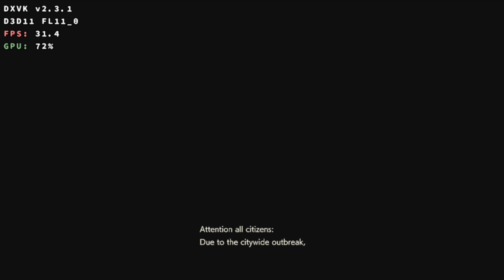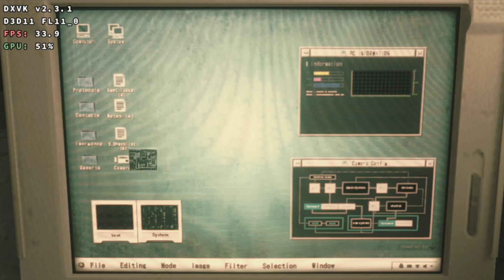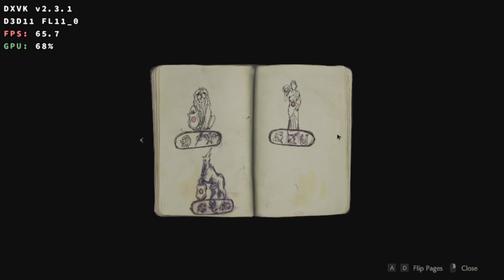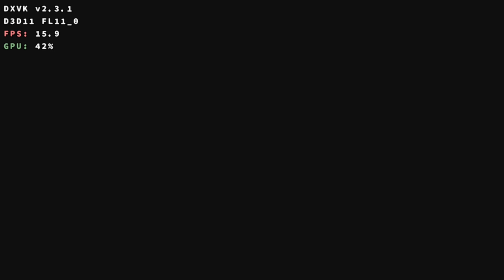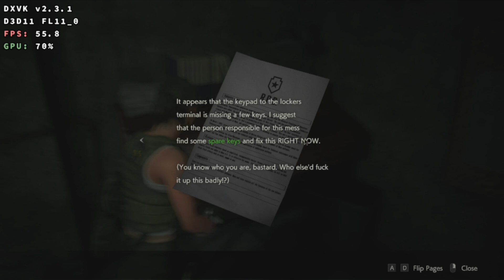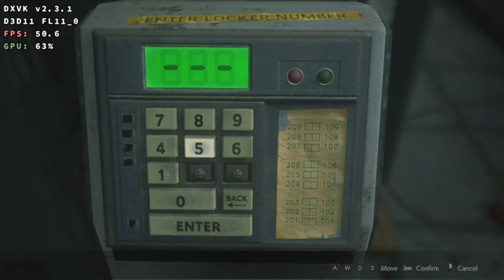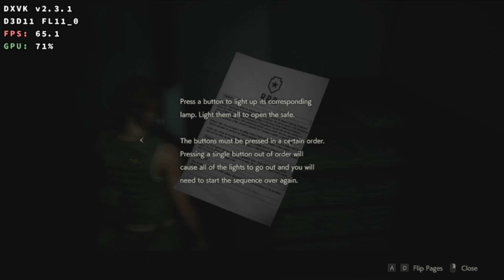Resident Evil 2 Remake (2019) - Winlator 7.1.3 Glibc / PC Games on Android / SD8 Gen3 / Playable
*Controller works with dinput + old gamepads settings, but it's buggy.Played on keyboard + mouse.Game can hang, try to play with strongmem settings for stability (performance penalty)

Winlator 7.1.3x Cmod GLIBC v10
Wine 9.2 custom
960x544
Turnip v24.3.0 R8
Dxvk 2.3.1
Pulse Audio
Box64 0.3.1
Box64 Preset (Performance + Strongmem 1)
Eternico Wireless set KS4005 (Keyboard + Mouse)

HW specs:
- Honor Magic 6 Pro 12GB/512GB (SD 8 Gen 3 + Adreno 750 - Performance mode)
- Dell Dock WD19S USB-C 180W